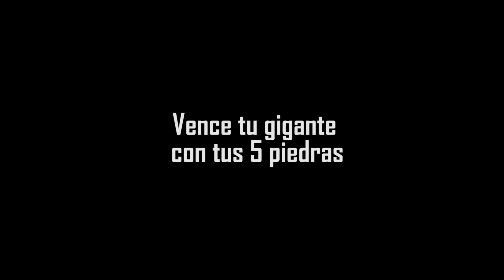Las 5 piedras de David para obtener la victoria